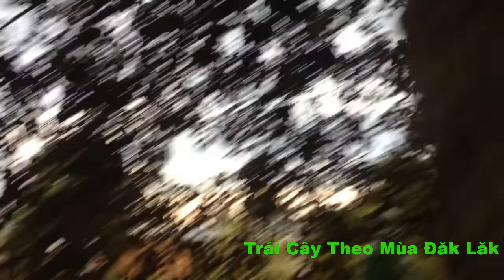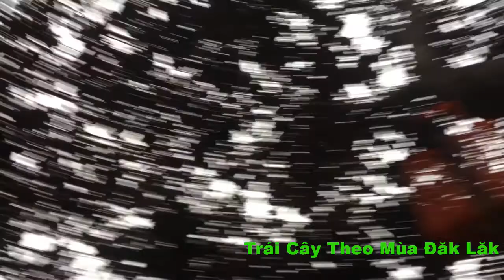Hái Vú Sữa - Thanh Niên Hái Vú Sữa Và Cái Kết Bất Ngờ